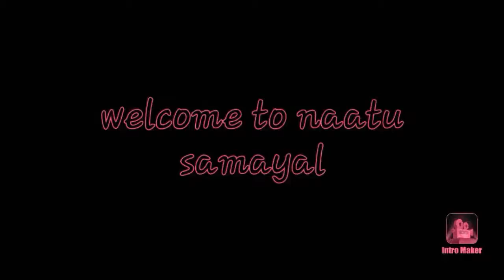Palkova recipe|பால் கோவா|Milk sweet|Deepavali special|Milk kova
This vedio is about deewavali sweets today recipe is pakkiya very very tasty and simple sweet.
Kids like this sweet it's a mouth watering dish.
Enjoy the real taste in my cooking.